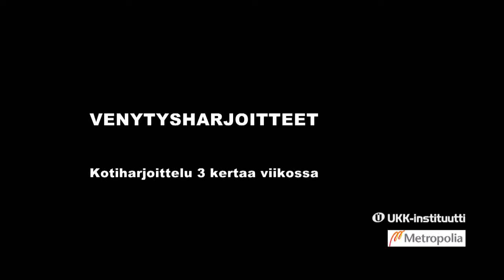Harjoitusohjelma osana päänsäryn hoitoa: venyttelyharjoitteet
Nousujohteinen harjoitusohjelma omatoimiseen harjoitteluun

UKK-instituutin ja Metropolia Ammattikorkeakoulun tutkimuksessa (2012–2016) päänsäryn konservatiivisena hoitona käytetyt niskan ja hartianseudun harjoitusohjelmat.

Kuudesta eri harjoitusohjelmasta koottu kokonaisuus on tarkoitettu pääasiassa omatoimiseen harjoitteluun henkilöille, joilla on kaularankaperäisiä päänsärkyjä, jännityspäänsärkyä sekä niihin liittyviä migreenejä. Tarvittaessa harjoitusten tekemiseen voi hakea ohjausta myös fysioterapeuteilta.

Videot on tuotettu vuonna 2012 osana Kansaneläkelaitoksen rahoittamaa tutkimusta.